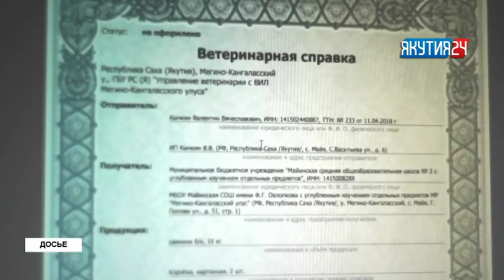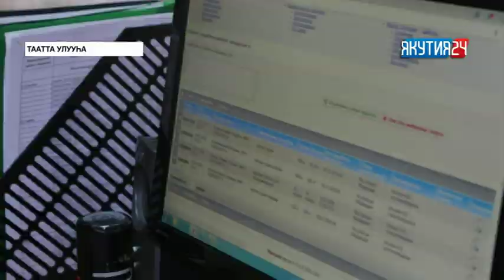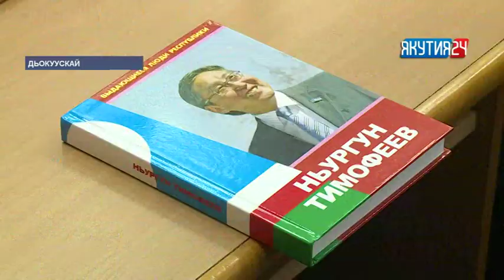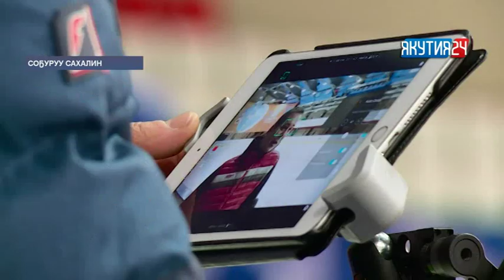«Саха сирэ» информационнай биэрии. Олунньу 07 күнэ, 20:30